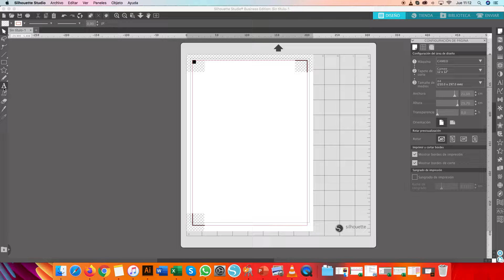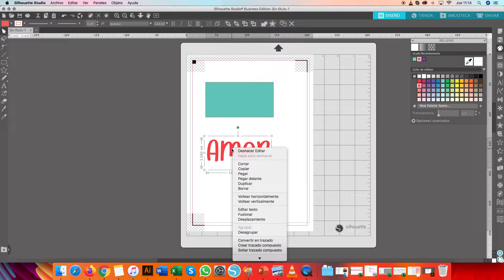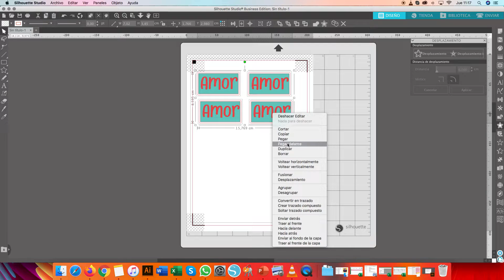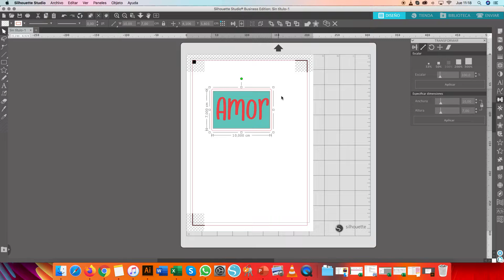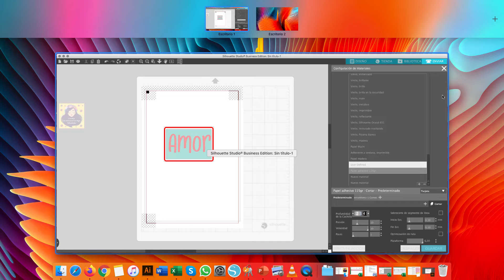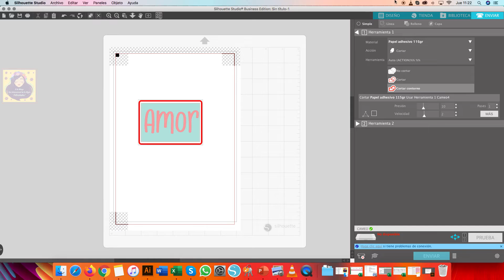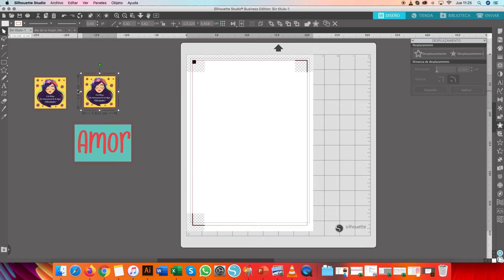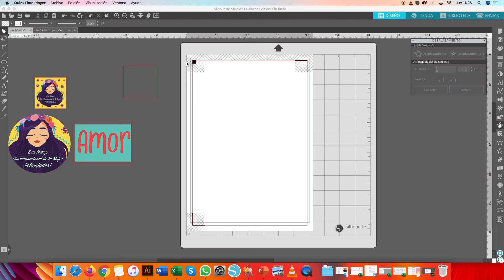Inicio Programa Silhouette Studio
Hola a todos! les dejamos este video de inicio en el uso del programa Studio de tu silhouette cameo.

Para dudas y comentarios nos puedes escribir en los comentarios y con gusto responderemos.